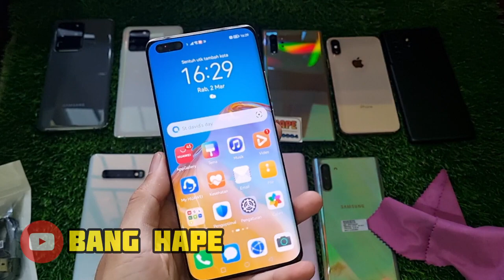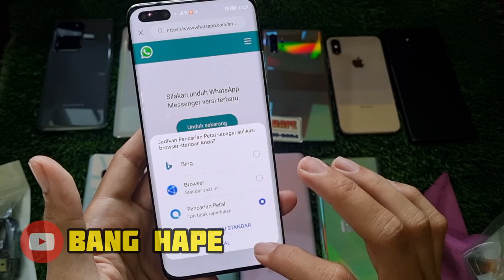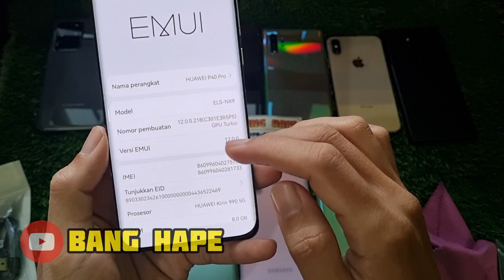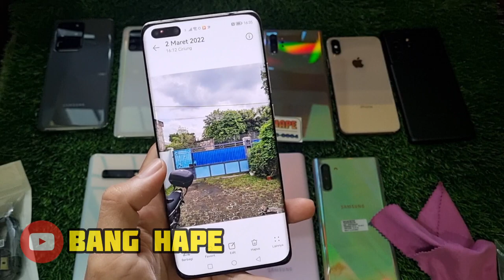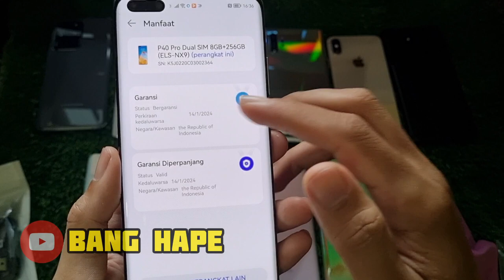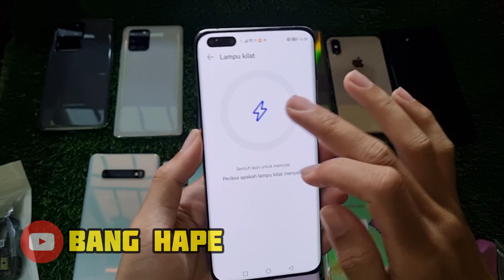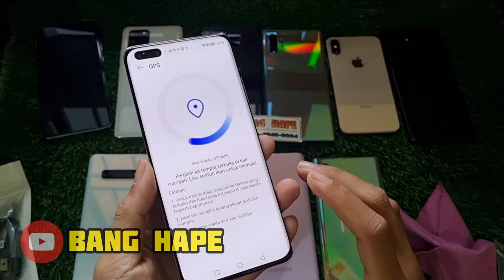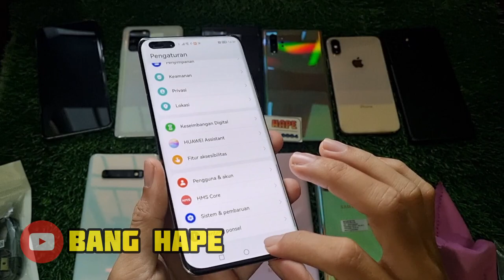(sold) Review Huawei P40 Pro 256gb di tahun 2022 Bang Hape siap COD dan Tokopedia Shopee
Ini adalah Review Huawei P40 Pro di Bang Hape
Unit 706 Huawei P40 Pro second resmi Indo. Jual hp second berkualitas. COD dan Rekber via Tokopedia dan Shopee

Huawei P40 Pro RAM 8 Internal 256gb unit ke 706
Warna Silver Frost
Kondisi fisik overall mulus 97%
cek sendiri di video hehe..
Kelengkapan HP dan charger oem fast charging samsung

Transaksi ada 3 pilihan:
1. COD ke rumah ane di Cibinong Bogor, Jawa Barat
2. Trf langsung, brg ane kirim via jnt (ongkir di tempat)
3. Via Tokopedia / Shopee (tp hrg naik 2% ya harap maklum dana ketahan bbrp hari soalnya 😅🙏🏻)

Untuk koleksi video terbaru cek di playlist berikut :
Flagship Samsung